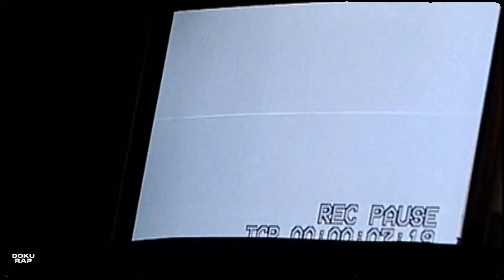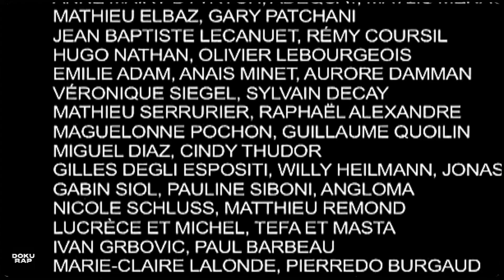Diams's : Making off ma france a moi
- Active les notifications pour ne rien rater

Bonjour je suis passionné de hip hop depuis  20 ans j'ai créer cette chaine uniquement pour la culture elle ne sera jamais monétisé . Le but est d'uploader et de centraliser des vidéos de rap rare issue de dvd ou autres  pas facilement trouvable ou non trouvable sur sur la chaine officielle des artistes et de leurs donner un petit coup de polish si possible sans prétention car je ne suis pas expert de la vidéo.

La page d'accueil est organisé par artiste et par type de contenue  un peu plus j'ai répertorié aussi quelque documentaire dispo sur les chaines officielle des artistes ainsi que des albums et mixtapes dispo en entier sur d'autre chaines ou officielle .

 voila .Peace !